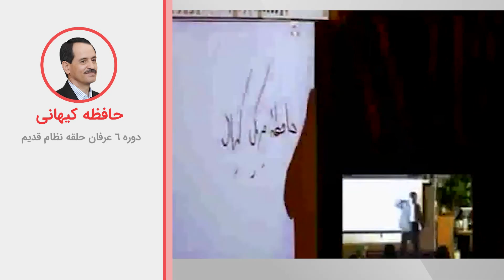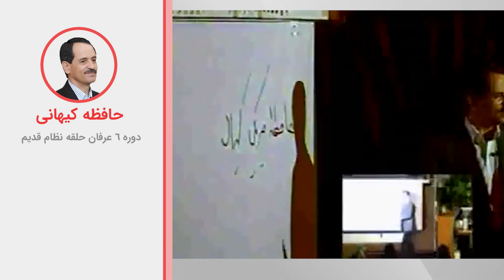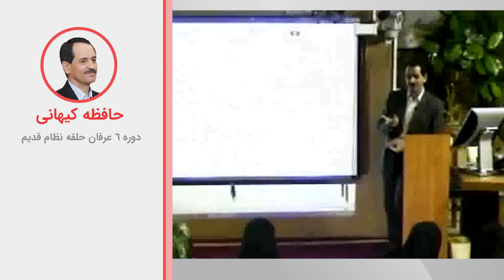حافظه کیهانی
ویدیوهای دروس موضوعی نظام قدیم عرفان کیهانی حلقه (آکادمی طاهری) از سری دروس ارائه شده در دهه هشتاد خورشیدی توسط محمدعلی طاهری می‌باشد. این ویدیو بخش کوتاهی از جلسه ششم دوره شش نسخه دو نظام قدیم عرفان کیهانی حلقه است. شما می‌توانید بقیه مباحث مطرح شده در این جلسه را در پلی لیست مربوطه دنبال بفرمایید.